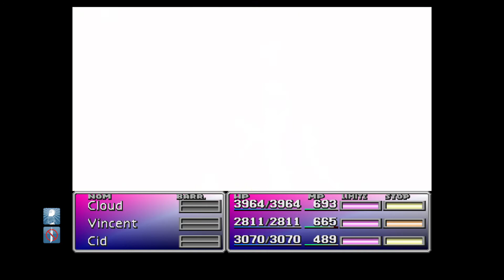FINAL FANTASY VII | Sephiroth angel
Vidéo

PSN:Sirceir